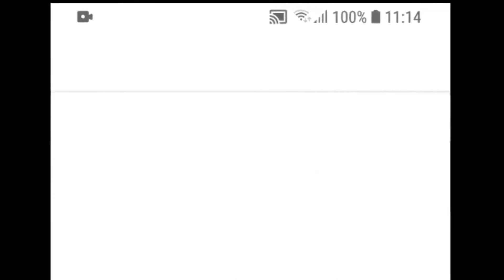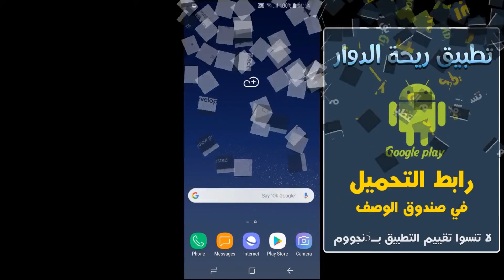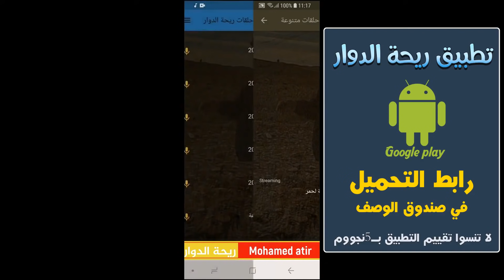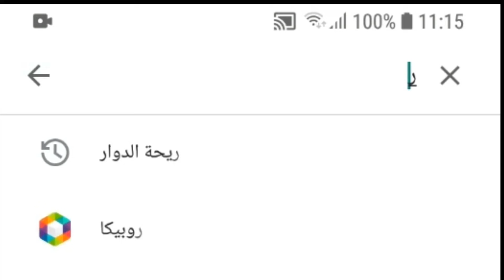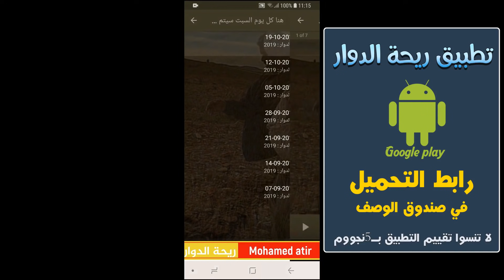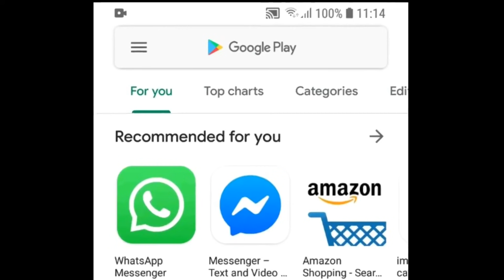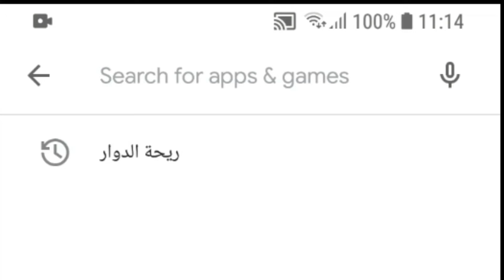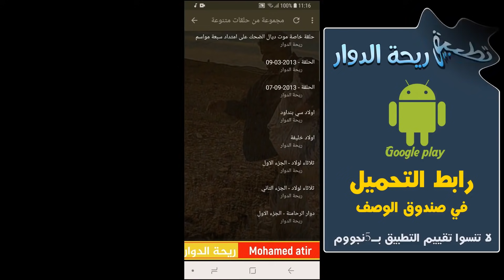ريحة الدوار - سبت گزولة إقليم آسفي - 19-10-2019 - محمد عاطر - الحلقة كاملة - Rihat Douar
انقر فوق رمز الجرس (🔔) للحصول على كافة الإشعارات

قبيلة لمراسلة دوار لحنيبلات والحرمات نواحي سبت گزولة إقليم آسفي